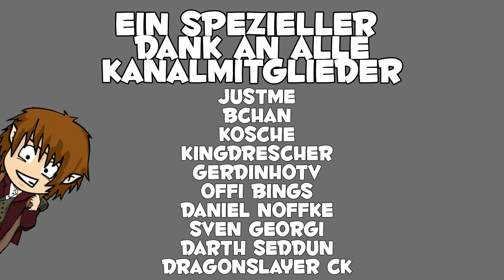CONAN EXILES: DÄMONEN der Namenlosen Stadt 😧 Age of Calamitous Deutsch [61]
⚔️PROJEKTBESCHREIBUNG⚔️
Age of Calamitous ist eine Mod, die für Conan Exiles eine Total Conversion mit sich bringt, das heißt es gibt nicht nur zahlreiche neue Gegenstände, Waffen und Rüstungen, sondern auch Fraktionen, Magie, neue Orte und so weiter und so fort. Die Mod ist aktuell nur für PC verfügbar.

Das Projekt spielt auf unserem eigenen Community-Server "Das Wüstenparadies" mit zahlreichen selbst erstellten Custom Quests, einer Community-Stadt usw.